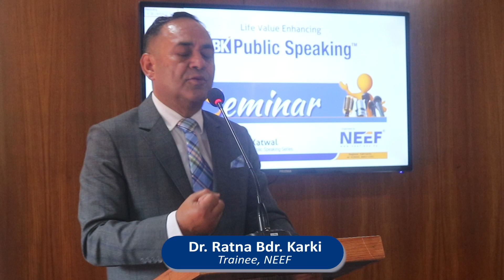HBK Public Speaking Training in NEEF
Thank you & Congratulations  Dr. Ratna Karki  being a part of HBK Public Speaking Training in NEEF and sharing your  experiences...Proud of you...
Speak & Win !